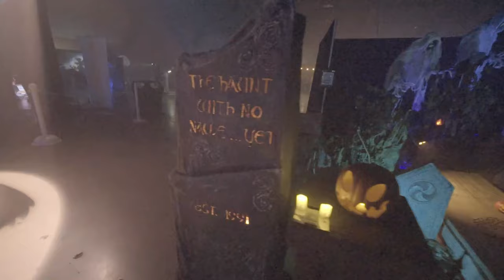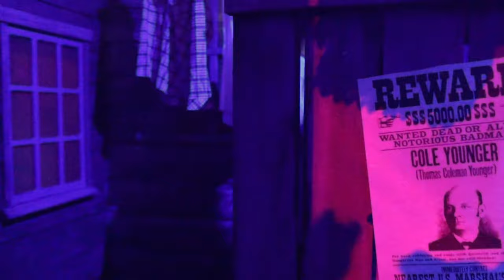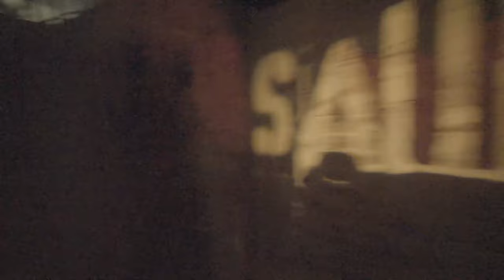Hall of Shadows 2024 | Midsummer Scream 2024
Hall of Shadows at Midsummer Scream 2024 all mazes featured in the Hall of Shadows 2024!
(Description and Links for things)